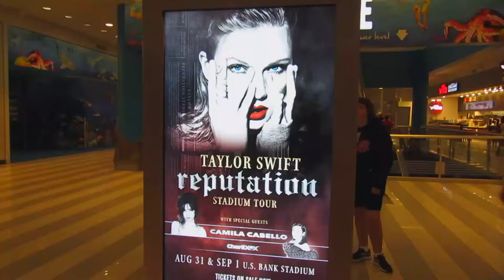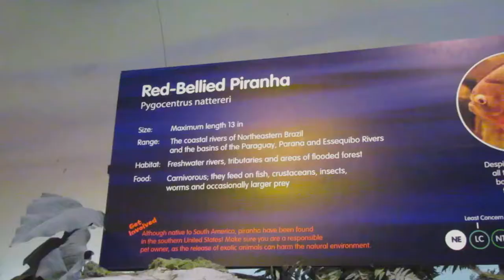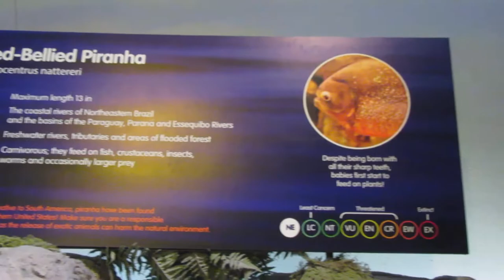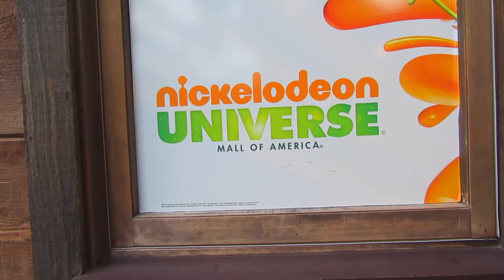🐠🦈AQUARIUM INSIDE A MALL???🦈🐠 //mall of america 2018 | Markiey Lawrence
dear viewer, on may 20, 2018 we went to the biggest mall in america which is the mall of america. we went to some stores and places because we couldn't explore the whole mall in just one day. it was my parent's anniversary and also a pre-celebration of my birthday.

You can find me on these social medias

»» -　T W I T T E R- @markieylawrence🐦🐦🐦

»» -　I N S T A G R A M- @markieylawrence📸📸📸

travel with me to chicago in this video: "exploring chicago 2018🚗🌼💫  | Markiey Lawrence"